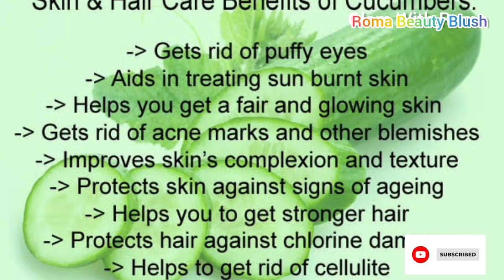Besan Face Pack For Glowing Skin | Face Pack for whitening | Gram Flour Skin Whitening Face Pack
Besan Face Pack to get Clear,
Spotless and Glowing skin |
Gram Flour Face Pack for skin
whitening
How To Use Gram Flour For Skin Whitening | Besan Se Rang Karne Ka Tarika | Besan For Skin Whitening
face whitening at home in urdu
gram flour for skin
skin care tips in urdu
rang gora
besan face pack for whitening
rang gora krne ki tips
beauty tips for girls
how to get clear spotless skin naturally
rang gora krne ka asab tarika
get fair and glowing skin with besan
gram flour face mask for clear skin
gram flour face mask for oily skin
gram flour face mask for dry skin
gram flour face mask for pimples
besan face pack for oily skin

face pack for clear glowing skin
face pack for instant glowing skin at home
instant fair skin
besan face cleanser
get glowy shiny skin
skin fairness mask
homemade face pack for whitening
clear skin mask
rang gora krne ka tarika
besan face pack for all skin type
besan face mask
besan ka face mask kaise bnayen
besan ka mask bnane ka tarika
besan mask for face
face pack for glowing skin
summer face pack for glowing skin
chehra gora krne ka gharelu totka
home remedies for glowing skin
face pack for oily skin and pimples
summer face pack
naturally remove dark spots
how to lighten dark spots
get rid of acne
remove dark spots & hyperpigmentation
visible spotless clear skin
how to remove dark spots from face
skin whitening
get fair skin at home
fairness face pack
glowing skin at home
skin whitening face pack
whitening remedy
face whitening
whitening
whitening formula for glowing skin
crystal clear glowing skin
DIY skin whitening
skin care at home
remove dullness
glowing skin instantly
brightening & lightening skin remedy
Basen face pack for glowing skin
gram flour for skin glowing
besan face mask by Zee Lifestyle
skin brightening face pack
best glowing mask
face pack
besan face pack
turmeric face packs
top haldi face packs
haldi face pack for pigmentation
face mask
face pack for tanning
easy face pack
face pack for dark skin